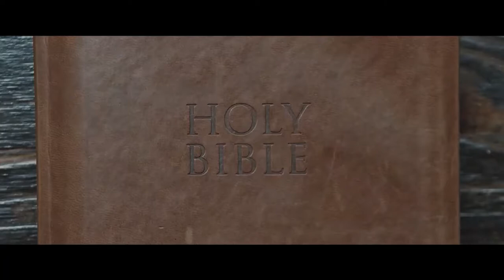#24 Una Nueva Religión | Rev. Armando Ruiz | Predicas Cristianas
Serie de Apocalipsis | Nuevo Orden Mundial | Una Nueva Religión.
satanás creó la trilogía satánica, el dragón que le da vida al anticristo y el falso profeta.
Esta trilogía es para poder gobernar el mundo que existe en los últimos tiempos de esta era, (UN NUEVO ORDEN MUNDIAL) para crear caos y destrucción y que muchas personas no puedan disfrutar de la salvación.

El anticristo que será un político que gobernara el mundo, como el PRESIDENTE MUNDIAL, El falso profeta que es un religioso acompañado de un sistema religioso que combinara todas las creencias religiosas en una sola y tendrán como centro el anti- mesías, formando una adoración a esta bestia y a su imagen. Este última forma de gobierno tendrá una NUEVA RELIGIÓN MUNDIAL.

Para poder entender todo esto tenemos que irnos a la historia del origen de la creación del universo...

Tenemos que irnos a las páginas de la biblia o sagradas escrituras…

Este libro es el único que nos da respuesta a los 3 cuestionamientos que todas las religiones se hacen y todos los sistemas filosóficos…

Estas preguntas son:
1. ¿De dónde venimos?:
2. ¿Quiénes somos?
3. ¿Hacia dónde nos dirigimos?
En esta enseñanza tendrás las respuestas...